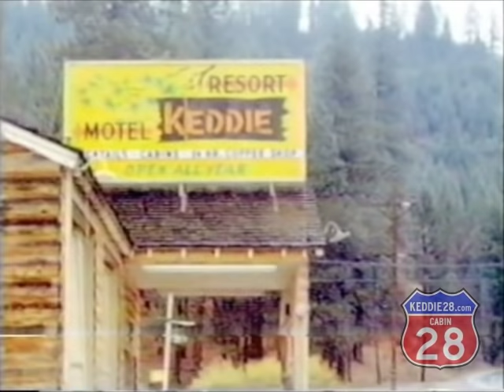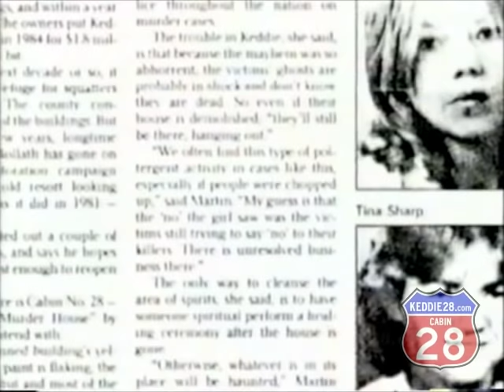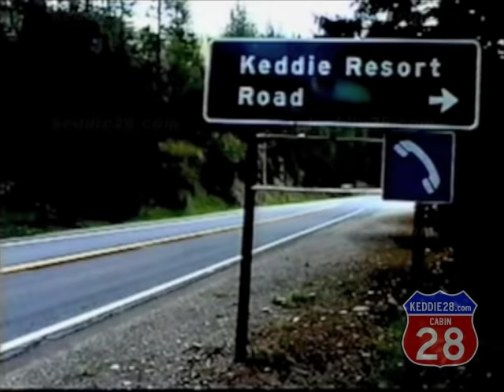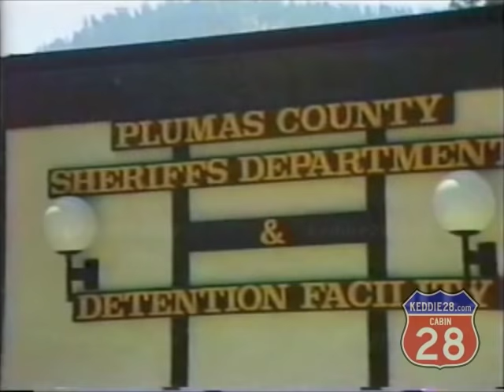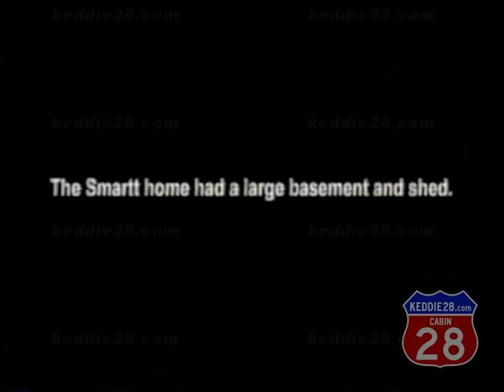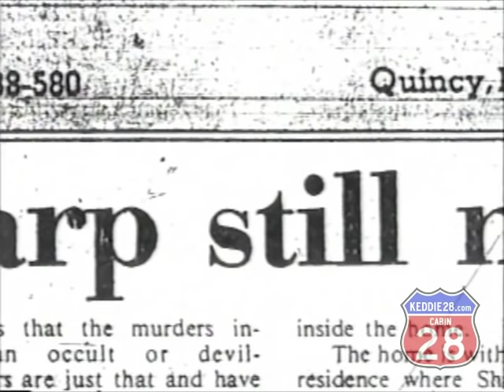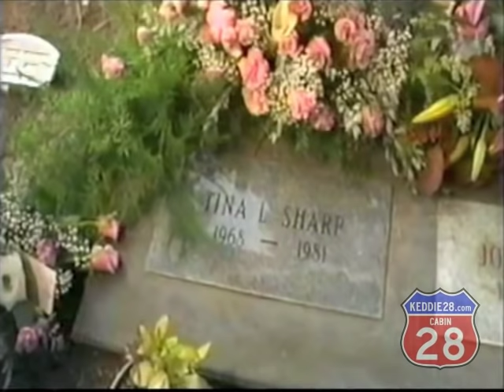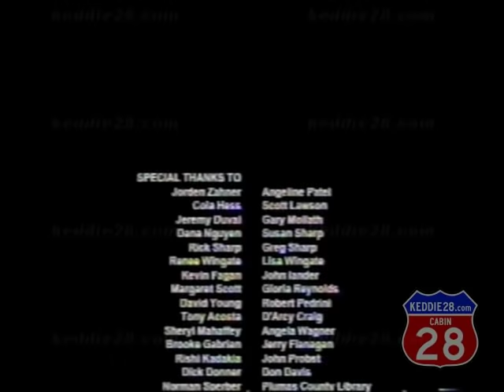Keddie Murders: Cabin 28- The Keddie Murders, Pt I (2005)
This is the first, lie-filled crockumentary made by felon Josh Hancock. Go to keddie28.com for the truth, and to join the discussion.

According to the brain-dead, inbred, hillbilly psychopaths whose sole purpose in life it to bury their heads up their asses, Mike Gamberg killed the Sharps and Dana, and conspired with me decades later to shift the blame towards Marty and Bo so we could make billions off of the story. These are the same sociopathic pig-fuckers who say Josh did all the work, and I just ripped him off. That my 'theory' is purely his. Well, seeing s it's been years since I watched either mockumentary made by that felonious fuck, Josh "Cock-In-Hand" Hancuck, let's whistle down memory lane while tearing his shitty work to shreds. While I'm doing this, keep in mind all the materials Josh had at his disposal- the same as I, plus all the documents he stole that haven't been recovered. Let's see what a lazy, stupid, fraudulent fuck Josh Hancock really is.

The docu begins with that TV news coverage, which is really shit work, so I may as well tear into it. First off, it was SUNDAY THE 12th, not Monday! "So bizarre, it should have happened in the big city"? OK, he nailed his coffin shut with that stupid remark.The reason most Keddie residents were in Keddie is because they were fucking stuck there, the lowest rung on the Plumas sociopolitical ladder! Oh, and 1/3 of the population were STUDENTS.

DT did NOT find the bodies. That cunt didn't show up for three fucking hours. And he mistook Dana for his own son. What the fuck?! John was 15, not 16. "Clawhammered to death"? Nope, the hammer wounds didn't cause a single fatality.

Next up is Shelie. Remember, every word is coming from a perpetrator of the murders. Let's count the number of killers vs those not somehow involved in the planning or execution of these murders, "There was a basement downstairs" Stupid bitch! And was there a roof upstairs? Funny how that dumb cunt can remember the basement, but the pigs can't? "[John] always stuck up for me at school"? Let's call that a pig-fuck lie. The truth is Shelie listed John as one of her biggest fears. Glad he's dead, aren't you, bitch?

Another news report: "as Shelie looked through the window of her mother's cabin"? This is the shit lies Wikipedia is made of! "Police believe they may have been picked up by the suspects as they hitch-hiked". Complete lie. LE lied, as they fucking well knew who did it. DT then says the boys were prone on the floor and Sue on the couch. Only one accuracy there: Dana was posed prone.

VM states Sue had a lot of men friends. This has certainly proved true, and I'm more able to accept that she was lay-fo-pay than ever before. However, the only story of men coming and going is the false one filed by murderers Mike and Martel. As for the quip about stigma associated with food stamps? Utter horse shit. Probably 3/4 of Keddieites were on welfare. The only stigma I've seen associated with Sue and the kids is Sue was a piece of shit mother whose kids were on their own. And the real stigma of being an outsider, a Flatlander. Also, her quip about Sue dealing drugs and it may have been a drug-party gone wrong? Pure fiction. Not a single report or story remotely backs that up. Likewise, I've seen nothing to support the prostitution rumor she set forth. Again, I believe it was a probability more than a possibility, but that's not from documentation. It's from the patterns I've seen exposed by reports. She dumped her dishwashing job, she shat all over the CETA program and was either booted from it or it had expired, so how the fuck was she getting by on stamps and the Navy stipend?

Then Tammie chimes in that Sue moved there to be near family and do the best with the skills she had. In fact, she had hoped to once again lmooch off of her sister, and that was shut down so she ended up in a fucking silver bullet with the boys sleeping in a fucking shed! And, as I just said, Sue did nothing to help herself. She shat on everything she could. Sue was lazy, a loser and a user. And I won't fucking lie on her behalf, or anyone's. Sue was a true piece of shit, yet thousands of times better than Shelie and all the rest of her
murderers. Tammie says they were nobodies, kept to themselves, weren't notorious. Oh, yes they were. Once again, Sue's shit version of mommyhood and the kids constantly out and about. I'll bet when they lived in the trailer park, they were a miniature crime wave!

I still don't understand his interviews with John Q Public. Waste of time!